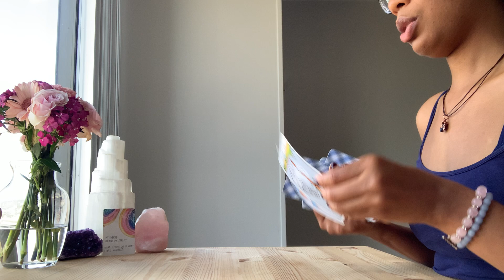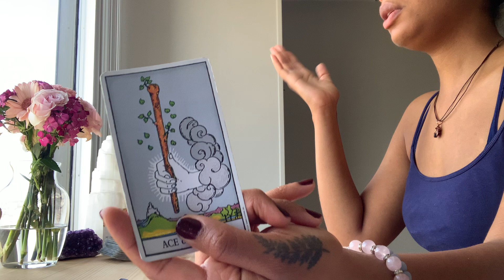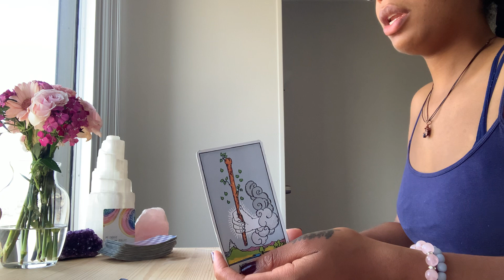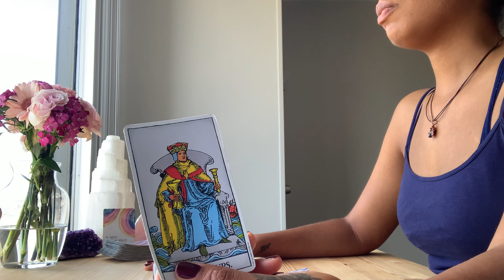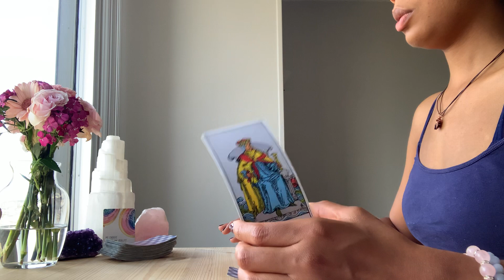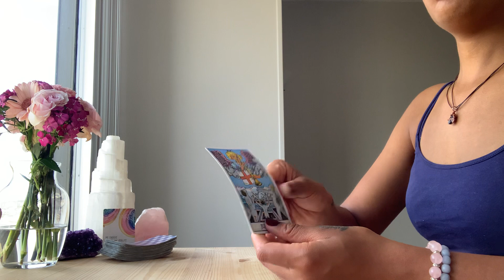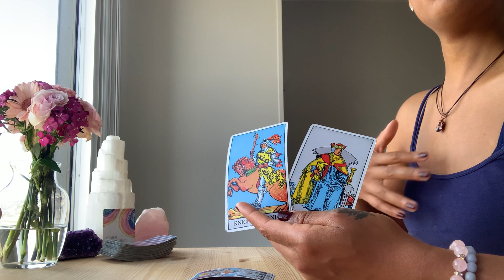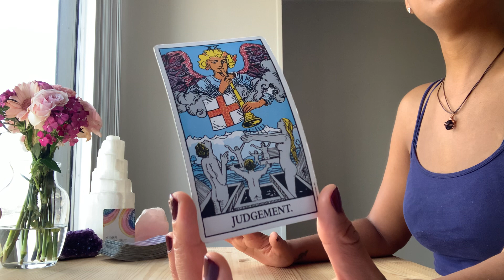✨ 🌊 Pisces ♓️ Cancer ♋️ Scorpio ♏️ 🌊✨Full Moon 🌕 In Pisces Reading ✨